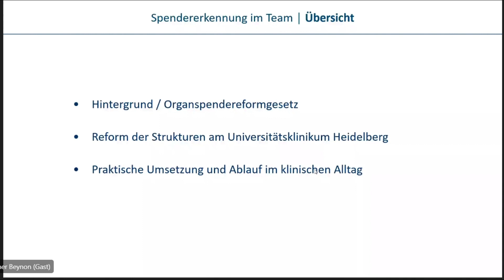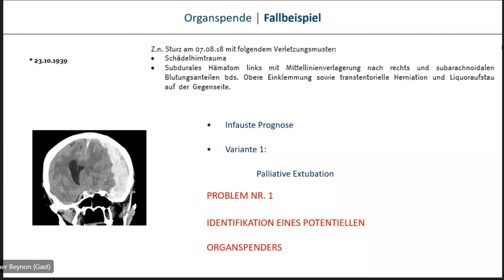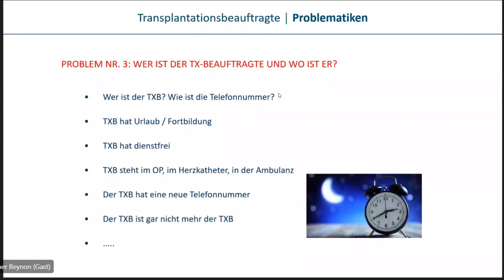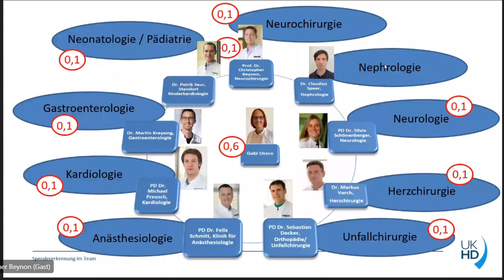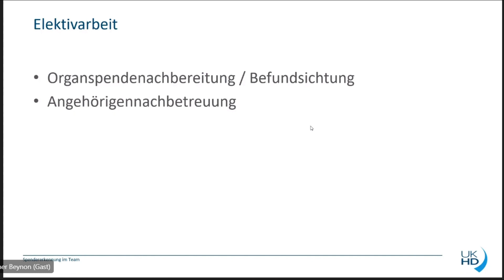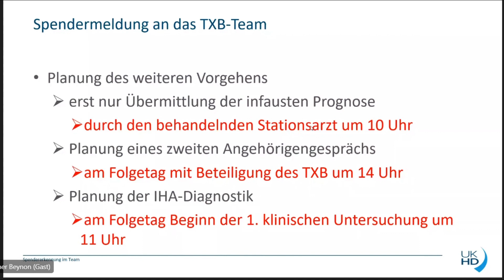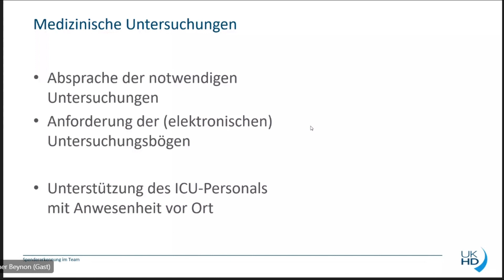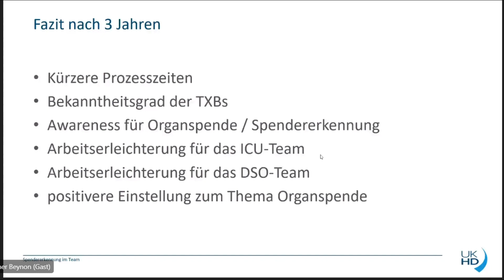Spendererkennung im Team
Vortrag aus der Reihe "Organspende Webinar" von Prof. Dr. med. Christopher Beynon und Gabi Otero, Universitätsklinikum Heidelberg